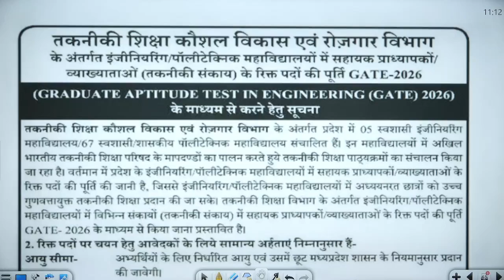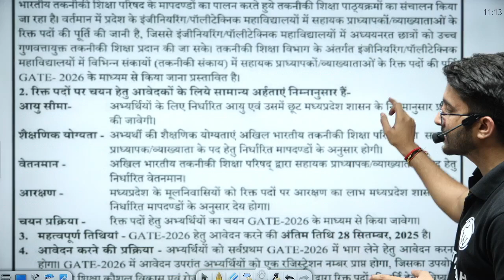DTESDE Recruitment 2026 Through GATE | Complete Details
DTESDE has released its official recruitment notice through GATE 2026! 📢 In this video, we explain the eligibility, application process, vacancies, and important dates. If you are preparing for GATE 2026 and looking for government job opportunities, this update is a must-watch

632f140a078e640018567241